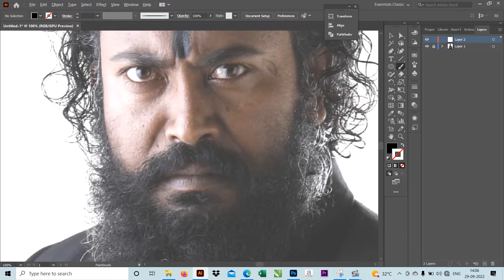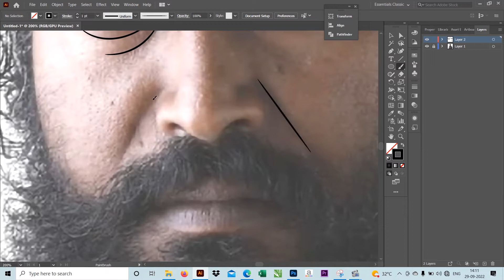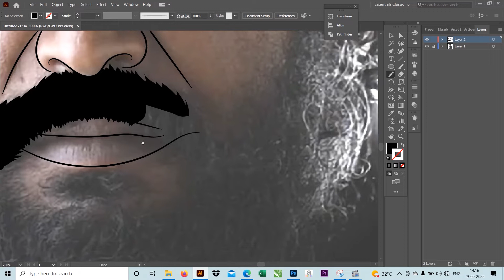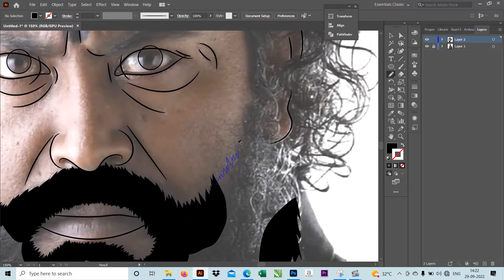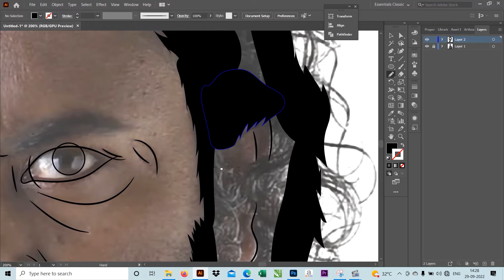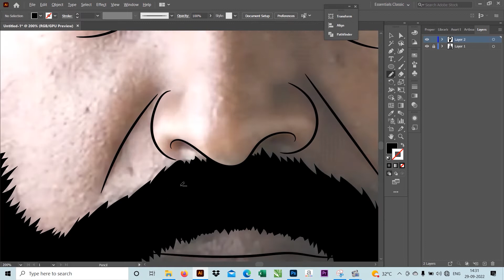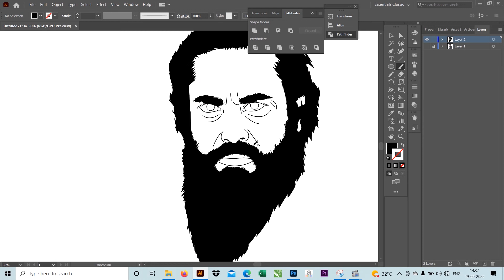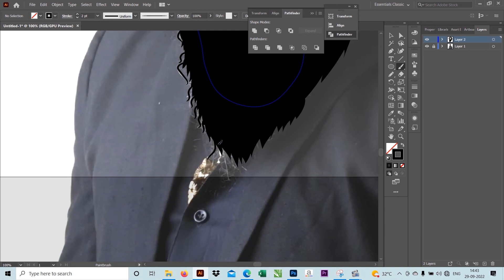(part 1) created outline Adobe illustrator 2020 Garuda look illustrator vectorart # outline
(part 1) created outline Adobe illustrator 2020 Garuda look made by mouse easy method illustrator vectorart # outline